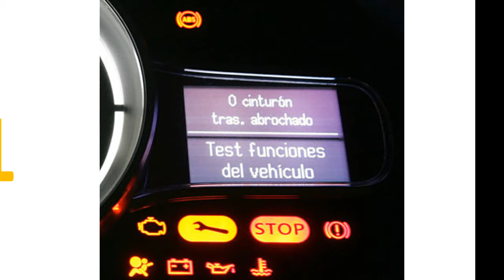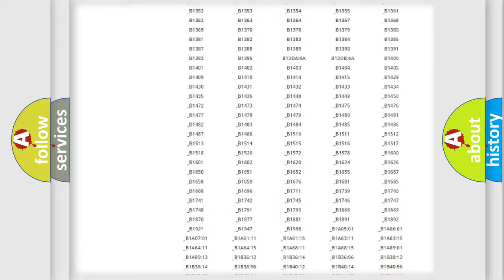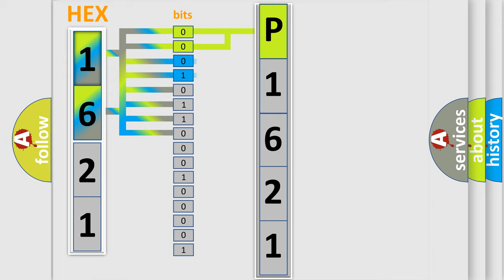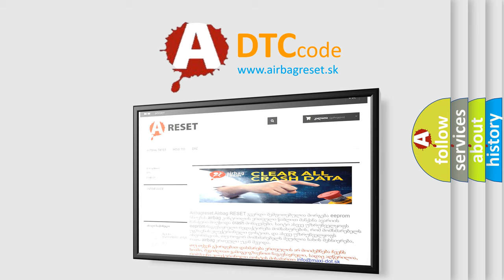DTC Mazda P1621 Short Explanation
Contents:
0:21 Basic DTC analysis according to OBD2 protocol standard.
1:48 Insight into programming
2:58 A diagnostically understandable description of the Diagnostic Trouble Code
3:05 Basic error definition

Make:
Mazda
Code:
P1621
Definition:
Deployment Data Record Full
Cause: